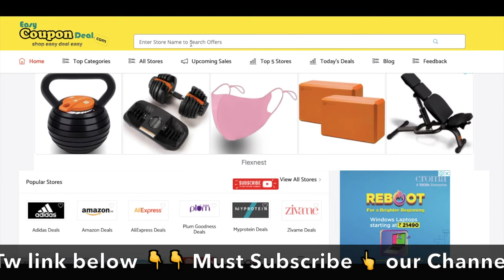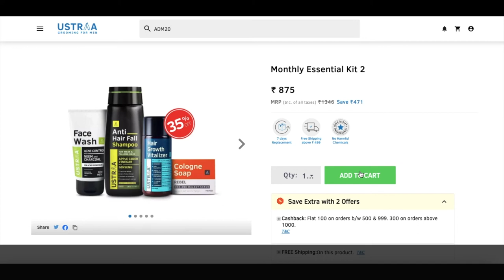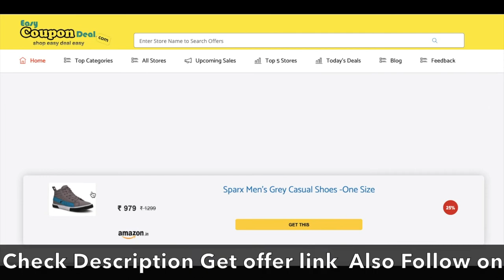✅ Ustraa Coupon Code 2022 | Ustraa New Coupons | Ustraa Promo Code | Ustraa Discount Coupons